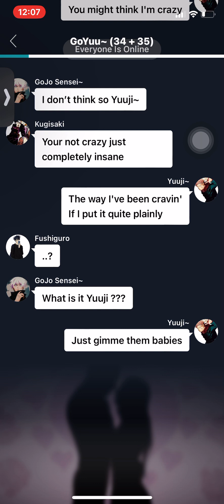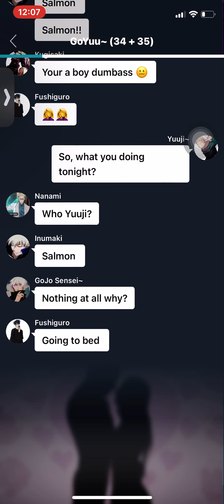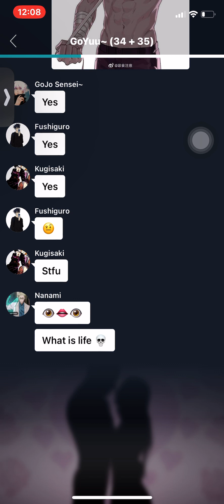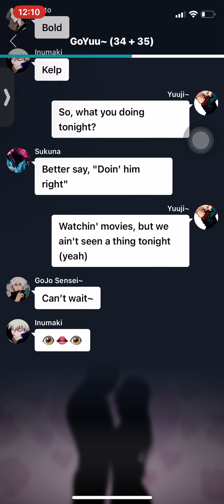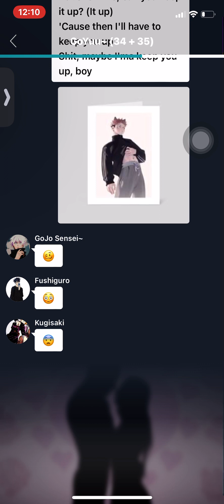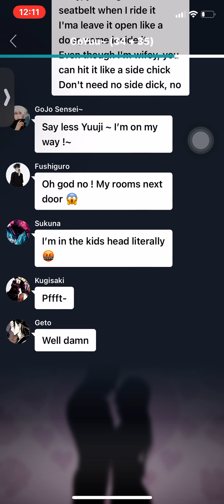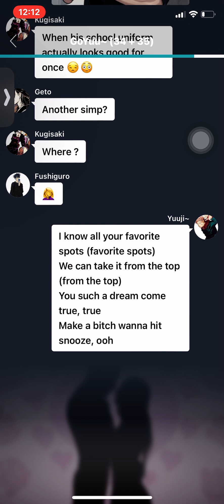GoYuu~ (34 + 35) Lyric Prank Gone Wrong?💀 (I apologize for the mess up there at the end 🙏)